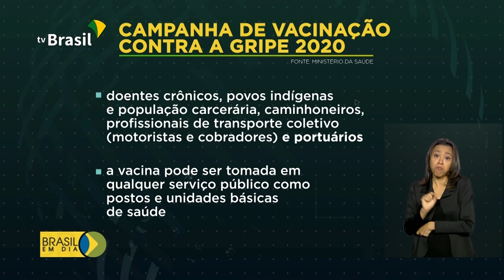Começa segunda etapa de vacinação contra a gripe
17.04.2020 - Nesta fase, estão povos indígenas, doentes crônicos, profissionais de transporte coletivo e portuários. A expectativa é vacinar mais de 15 milhões de pessoas.